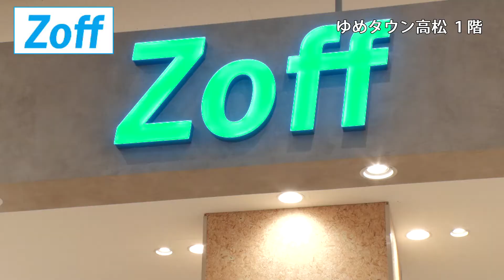第267回週刊ゆめたかナビ【花粉対策にもおすすめスーパーハード・コート！❤zoff】